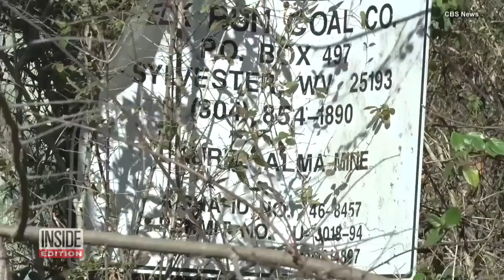Barefoot Woman Rescued from Coal Mine: 'I Love Ya'll'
This woman is one of four people who are grateful to get out of an abandoned coal mine safely. Covered in dirt, the friends hugged loved ones after being rescued. One person made it out alone a few days earlier but it took about a week for rescuers to free the rest of the group. Family members say they had gone into the West Virginia coal mine in search of copper wire which they planned to sell. InsideEdition.com's Leigh Scheps has more.